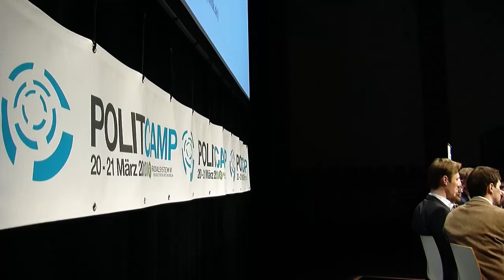Julius van de Laar zum Online-Wahlkampf in Deutschland